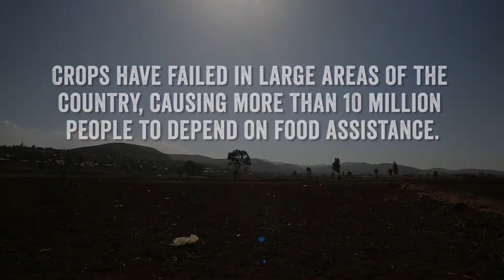Weathering the El Niño Drought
CARE Knows How to bridge communities over the hunger gap. The El Niño weather system has caused an extreme drought in Ethiopia – the worst in 30 years. Crops have failed in large areas of the country, causing more than 10 million people to depend on food assistance. CARE is supporting the Ethiopian government’s assistance to people affected by the drought by providing emergency food supplies, clean water and helping vulnerable communities prepare for the next crisis. Learn how you can help by visiting